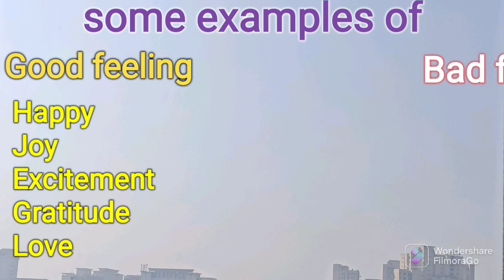East steps to change your thoughts from negative to positive...